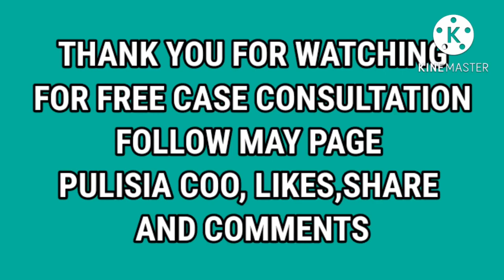FREE LEGAL SERVICE ONLINE CRIMINOLOGIST